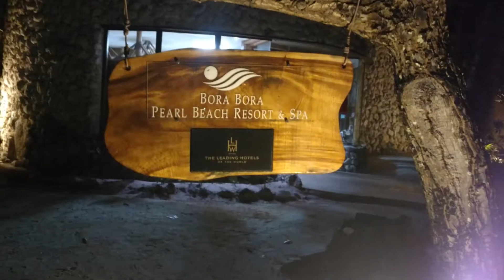Bora Bora vacation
Bora Bora Pearl Beach Resort & Spa